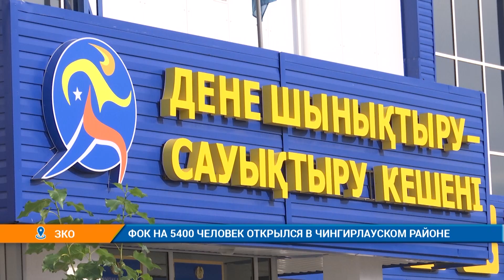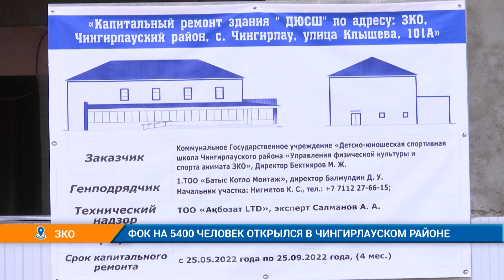Время говорить! (05.08.2022)